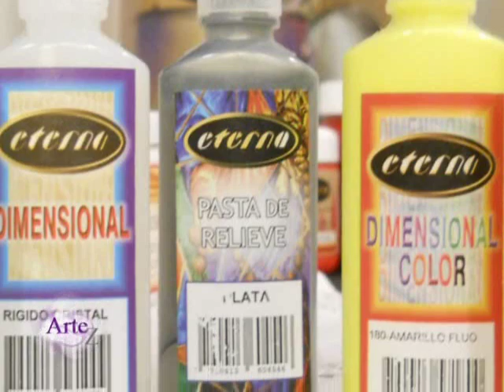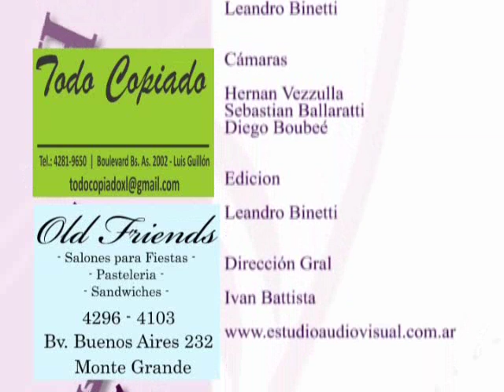Cómo hacer marcos con técnica de falso repujado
Mónica Godfroit muestra cómo hacer marcos de espejo y caja con la técnica del falso repujado. ArteZ, arte de la A a la Z, Telemax - Argentina . Mira